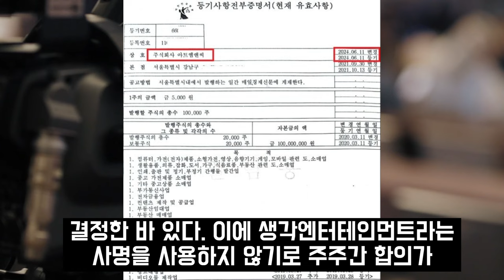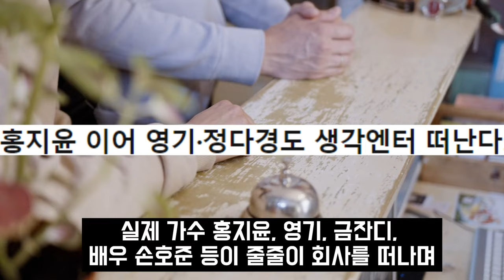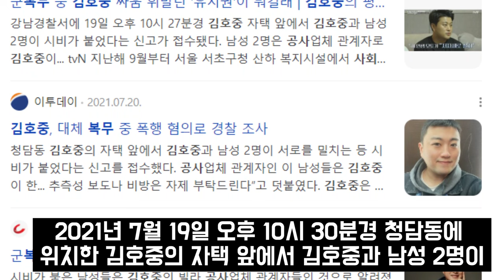조폭과 몰래 손잡고 100억짜리 건물을 50억에 후려쳐서 탈취한 건달 김호중의 충격실체